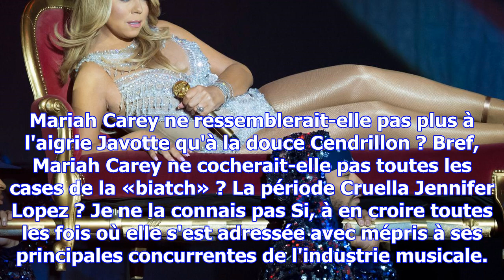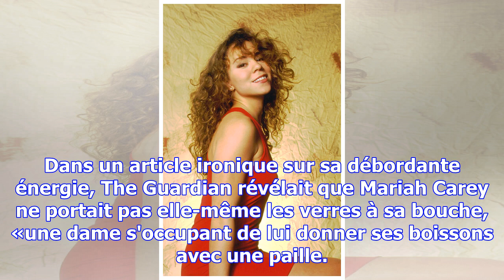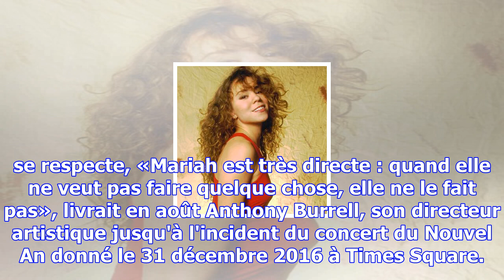Mariah carey, la longue descente aux enfers d'une diva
Alors voilà. Ces derniers temps, quelques années en réalité, Mariah Carey n'est plus tout à fait Mar...